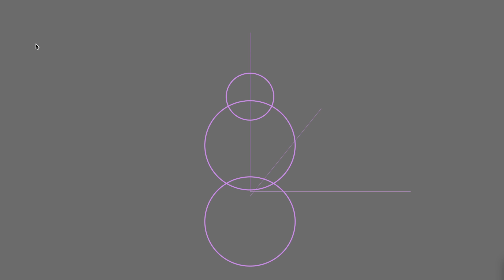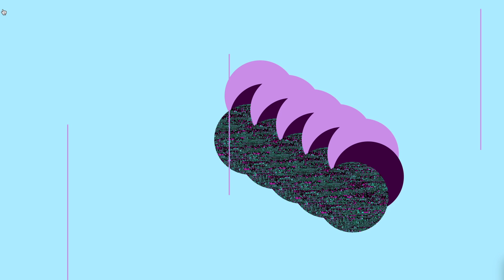Visual News (2017)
Screen recording of a performance interactive piece.